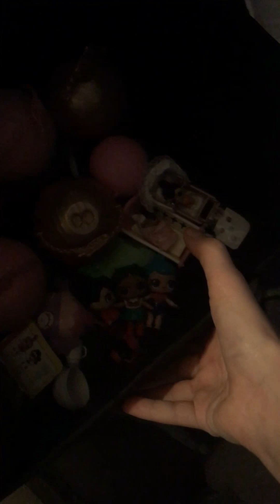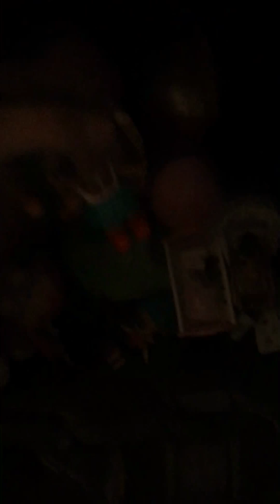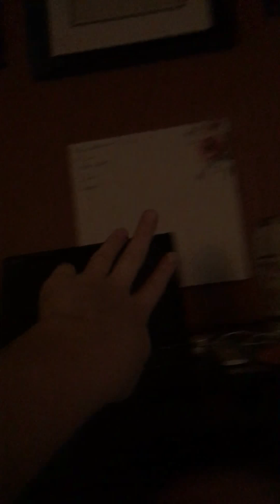Shopkins/LOL dolls my collection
Hey so this is my Shopkins/LOL dolls collection now if you want me to post more of LOL dolls and shopkins go ahead and subscribe and tell me if you do. 😘bye